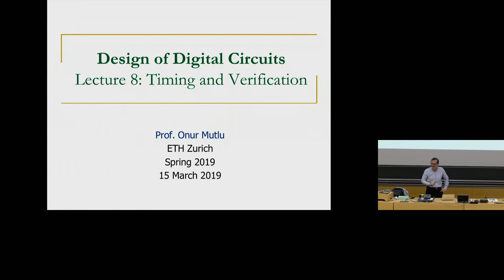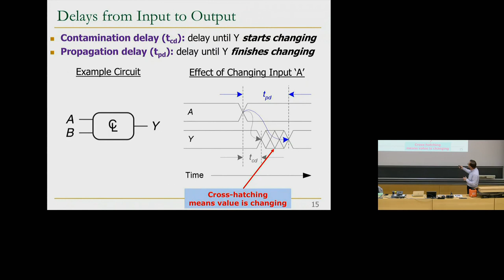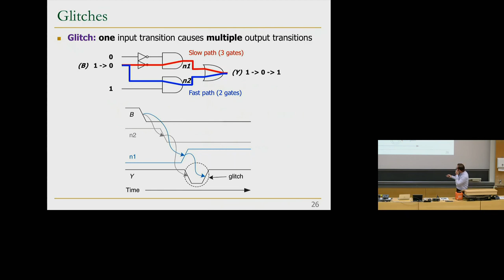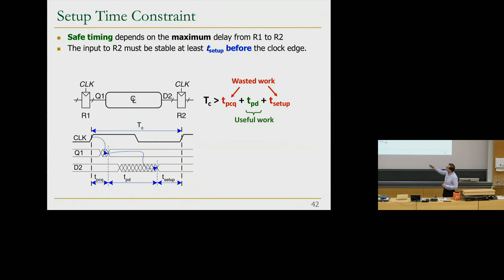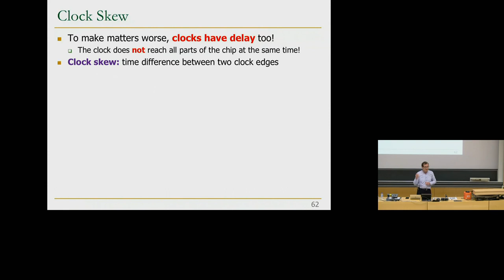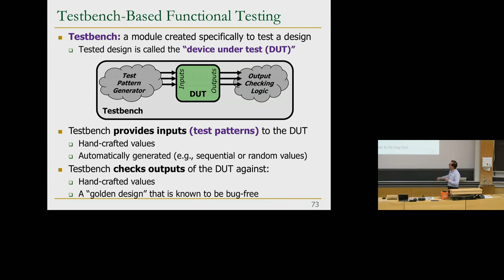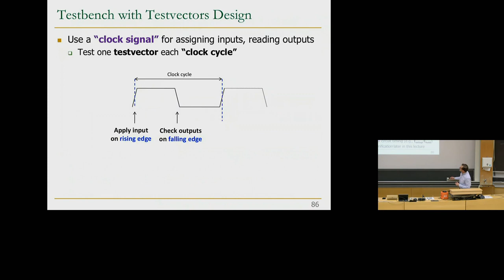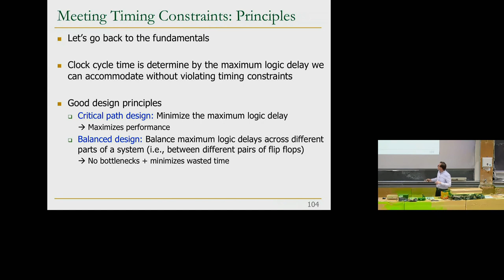Design of Digital Circuits - Lecture 8: Timing and Verification (ETH Zürich, Spring 2019)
Lecture 8: Timing and Verification
Lecturer: Onur Mutlu
Date: March 15, 2019